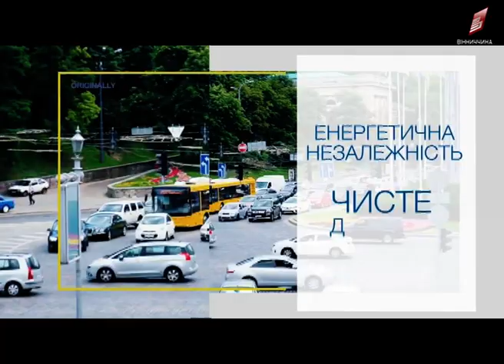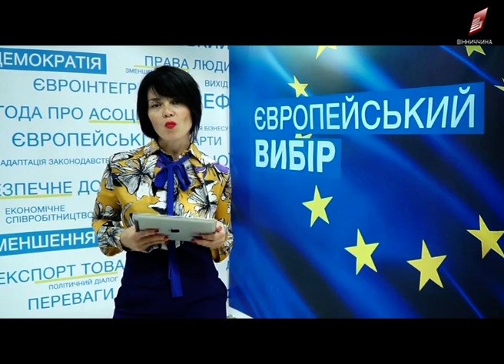Європейський вибір Альтернативна енергетика 26 08 18